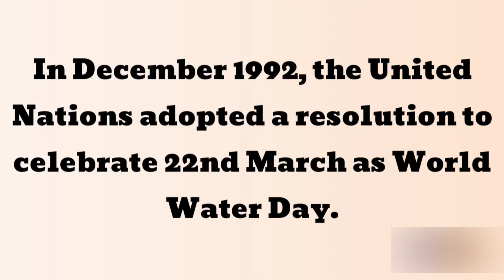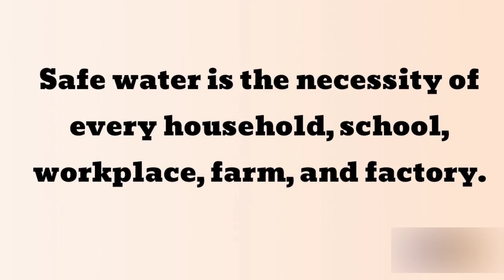World Water Day 2022 | 10 lines on Worls Water Day in english | World Water Day Speech in english